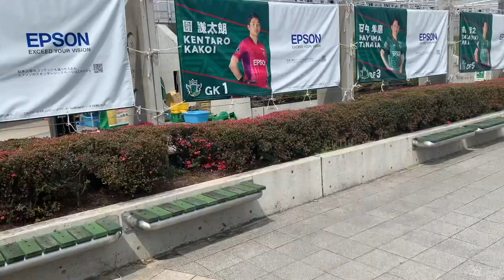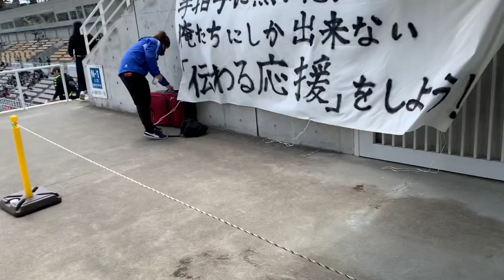【VLOG】#7 現役学生Jリーグサポーターの日常 第9節 【試合】VSファジアーノ岡山（HOME） & 【試合】第10節 VS松本山雅FC （AWAY）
田中恵太の会（本人公認）に所属するザスパサポーターです！

動画配信遅れてすみません！

今回も2試合分のVLOGになります！